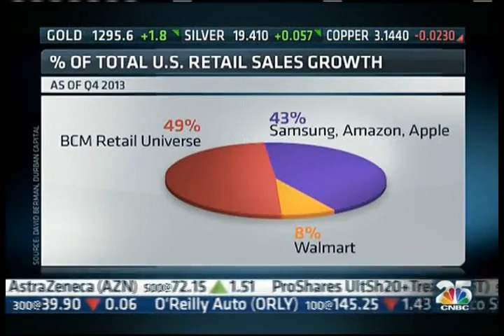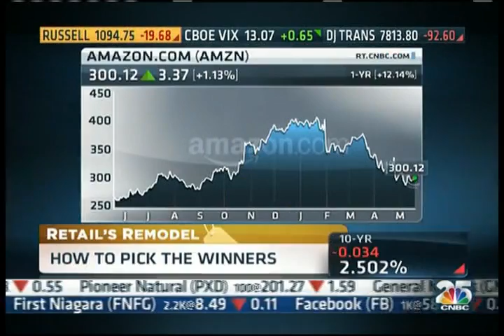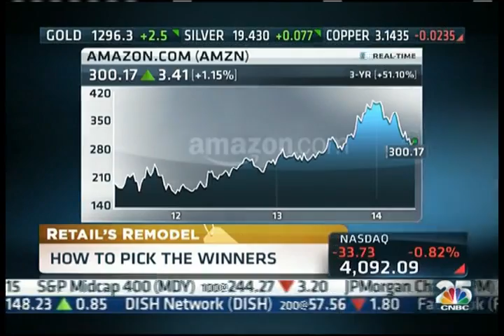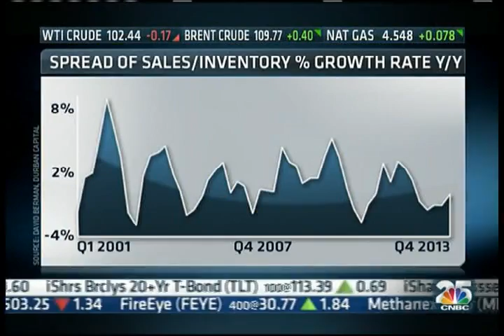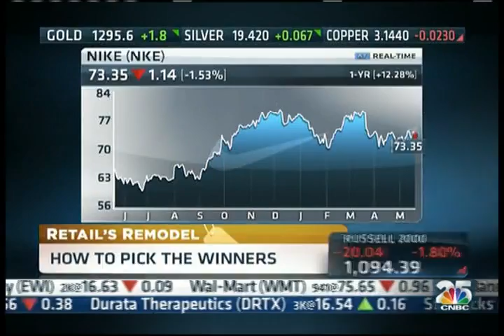David Berman on CNBC TV with Courtney Regan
David Berman, who runs an investment fund called Durban Capital, describes a new retail paradigm and of a "secular" retail decline in this CNBC interview.